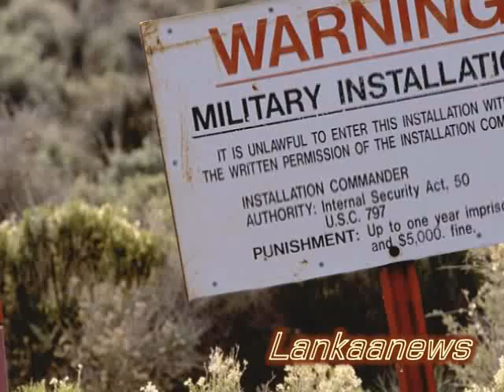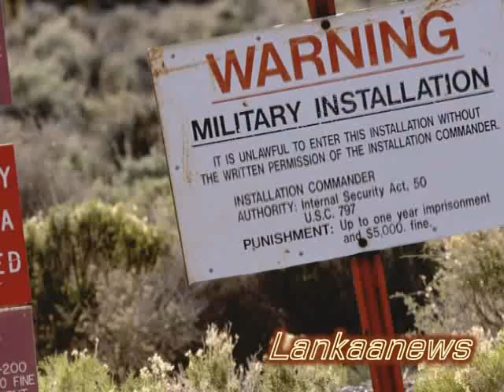කාටවත් ඇතුලුවිය නොහැකි ලෝකයේ රහසිගතම ස්ථාන - Most secret Place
ලෝකයේ ඇතැම් ස්ථාන එම රටවල ජනතාවට පවා ඇතුළුවීමට තහනම් ස්ථාන ලෙස නම් කර ඇති බවක් ඔබ දැන සිටියාද ? ඒ විවිධ රහසිගත හේතු මුල් කරගෙනයි. මේ ඒ අයුරින් ලෝකයෙන් සැගවීමට උත්සාහ දරන එම රහසිගත ස්ථාන පිළිබදයි.